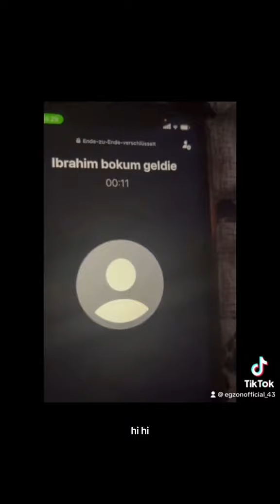Ibrahim komm bitte Zurück!🤣